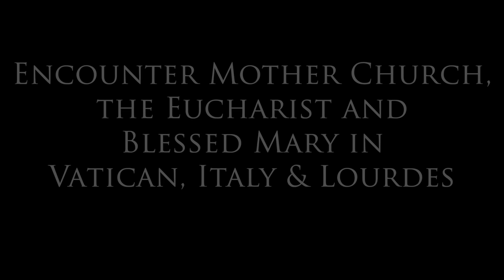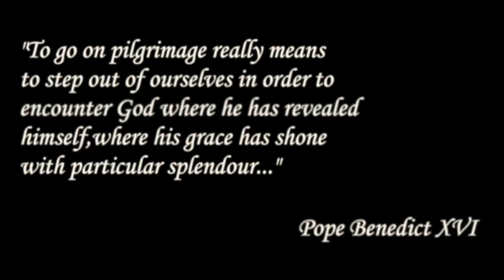Encounter Mother Church, Blessed Mary & the Eucharist in Vatican, Italy and Lourdes 2018(Highlights)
Highlights of a pilgrimage to Vatican, Italy and Lourdes with the Splendour Project.